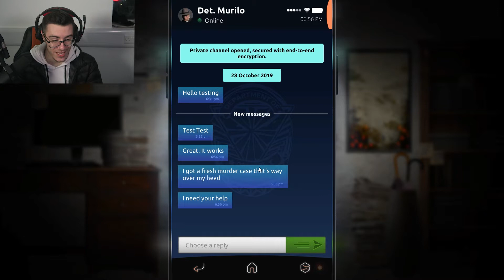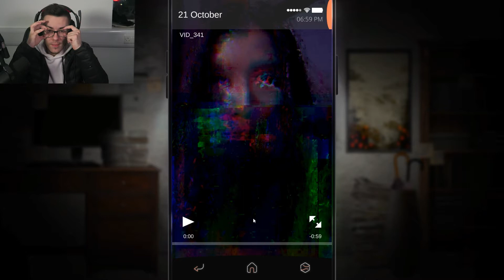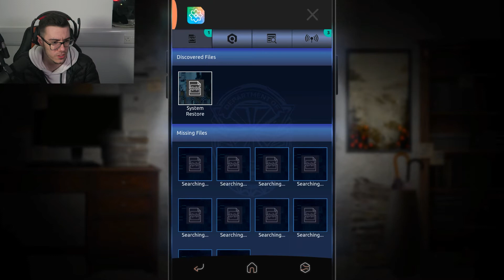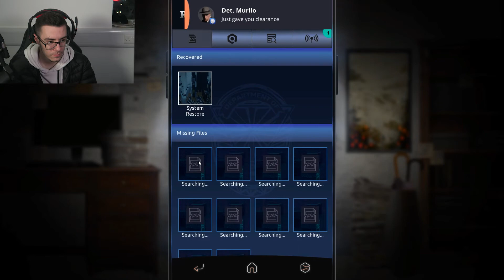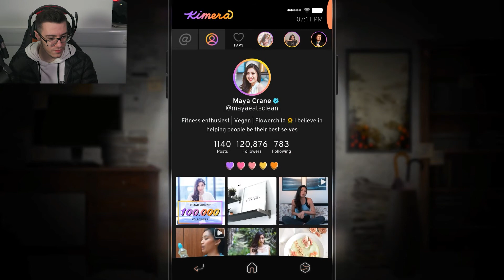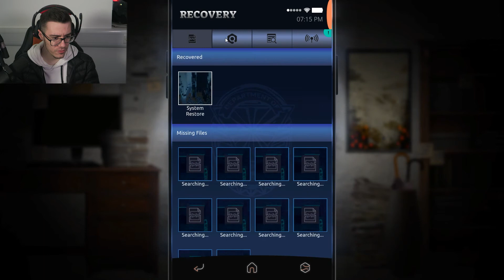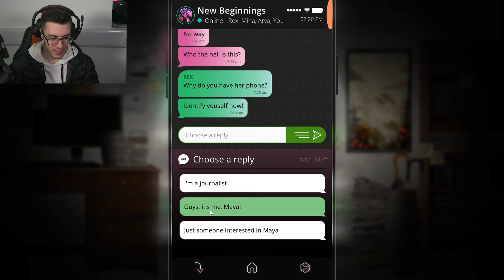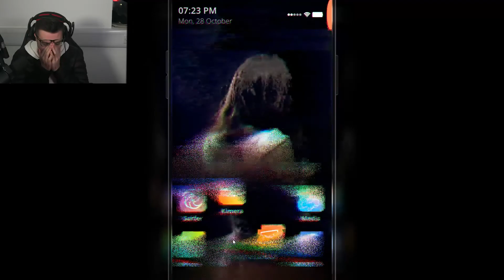YET ANOTHER CORRUPTED PHONE TO EXPLORE | SIMULACRA 2 - PART 1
In this video we are back ready to be scared again with Simulacra 2!
►Leave a like for more Reaction videos!◄